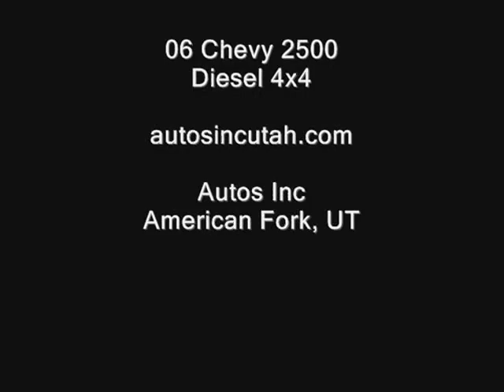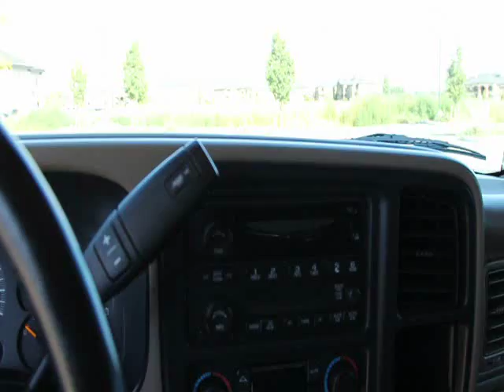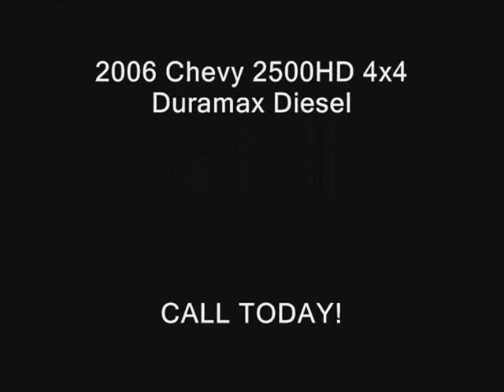2006 Chevrolet Silverado 2500HD Duramax Diesel 4x4 Leather LIFT 20in Wheels